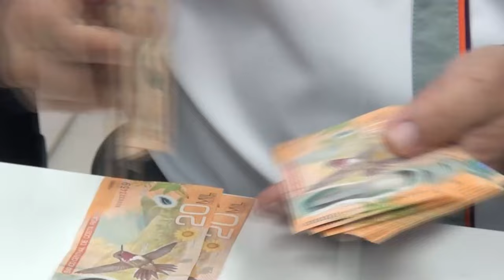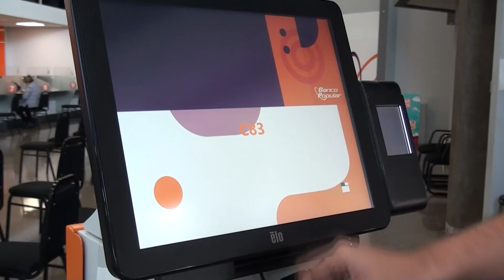Banco Popular ratifica apoyo para mujeres emprendedoras, su bienestar y la equidad de género